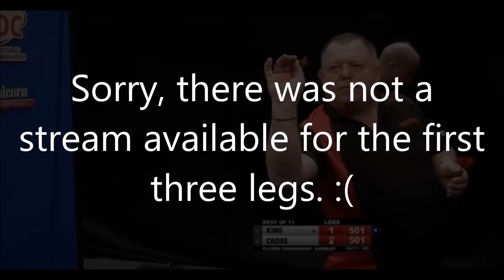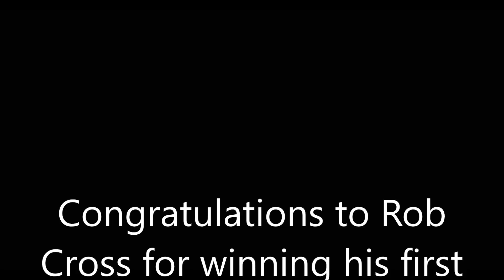🎯 Players Championship 3 | Rob Cross vs Mervyn King | Final 🎯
A final between someone who has won 8 PDC titles and someone who is after their first PDC title, who will win the title?